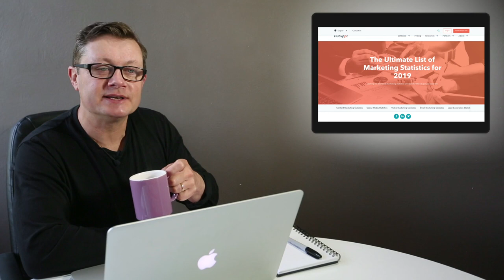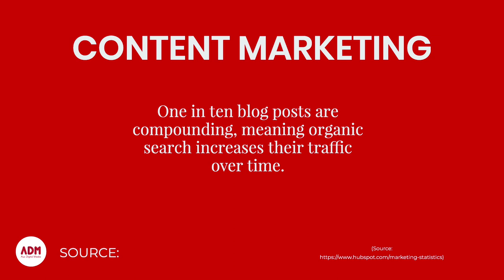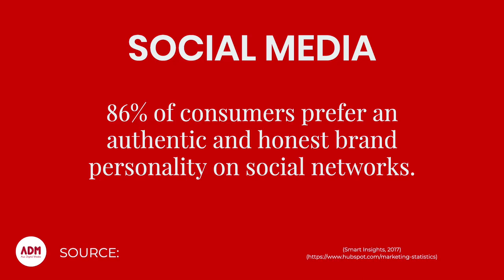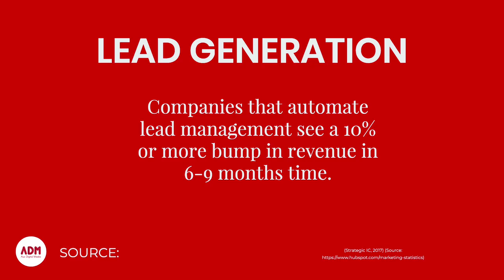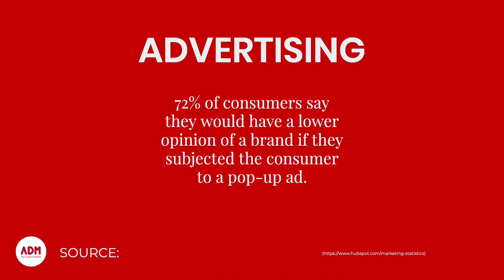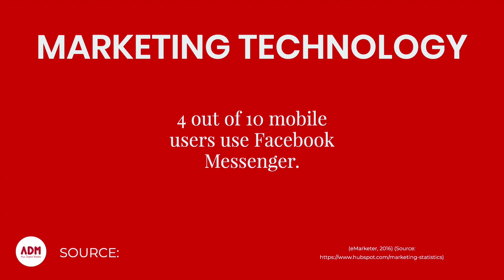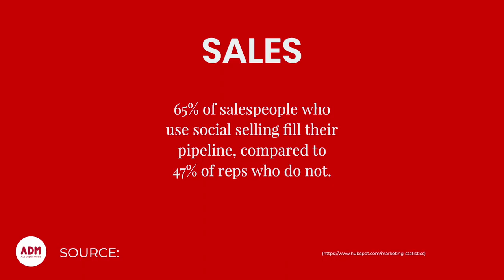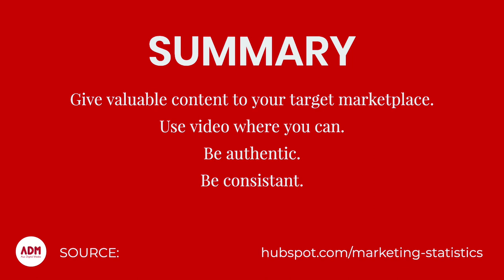A very interesting 6000 word article on digital marketing.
This video is aimed at the business owners out there who are a bit baffled by the digital space. There is a great 6000 word article on Hubspot. The article discusses 8 chapters of digital marketing and shows some very interesting statistics. I have gone through the article and pulled out my top 2 statistics from each chapter. Sit back. Grab a cup of tea and enjoy.